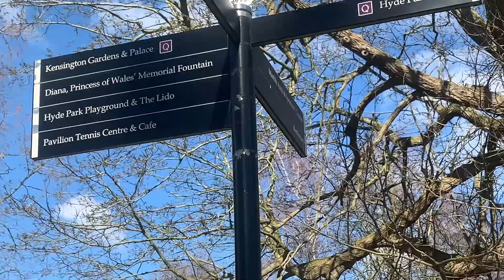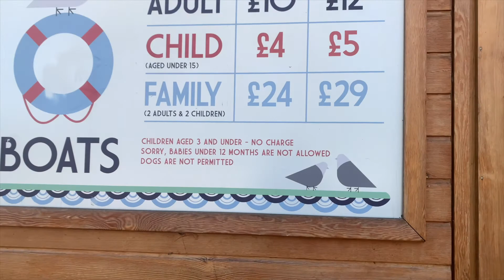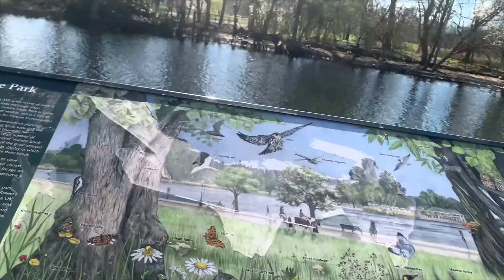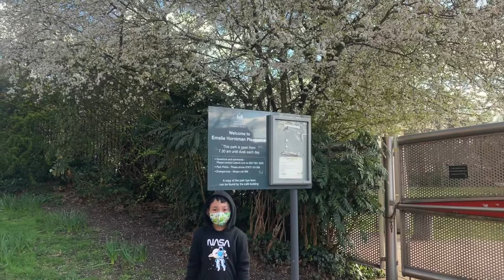LONDON SPRING GETAWAY PART 2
Hi!
I am Aybee.
I do travel vlog of my son and I.
Hoping you like this.

Hyde Park, Royal Albert Hall, Albert Memorial, Kensington Palace, Nothing Hill